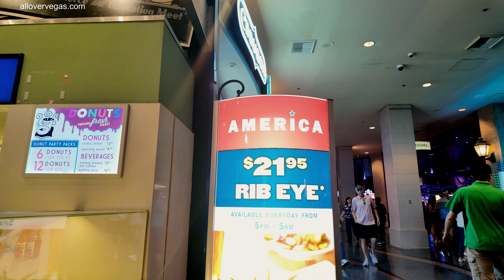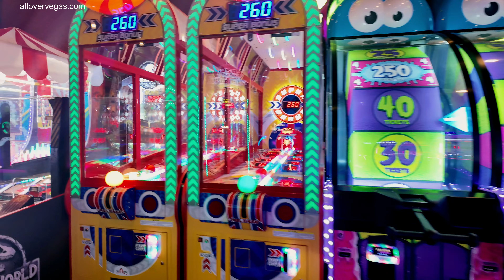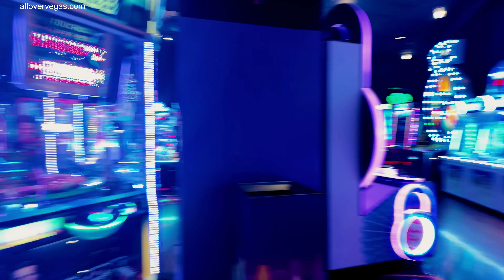New York New York Casino Las Vegas Full Walkthrough and Tour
Welcome to the vibrant and mesmerizing world of New York New York Casino in Las Vegas! Situated on the famed Las Vegas Strip, this iconic resort and casino provides a one-of-a-kind experience that transports you right into the heart of the Big Apple. With its dynamic atmosphere and plethora of entertainment options, New York New York Casino offers an unforgettable walk through that allows visitors to immerse themselves in the vibrant energy and excitement of New York City.

Upon entering the casino, you will immediately be greeted by the awe-inspiring replica of the Statue of Liberty, an iconic symbol of American freedom and opportunity. This majestic statue sets the stage for the entire New York New York experience and serves as a reminder of the resort's dedication to creating an authentic and immersive environment.

As you continue your walk through, you'll find yourself navigating through a meticulously recreated New York City streetscape, complete with famous landmarks like the Brooklyn Bridge, Times Square, and the Empire State Building. The attention to detail in these replicas is truly remarkable, allowing you to feel as though you are strolling through the actual streets of the city that never sleeps.

One of the highlights of a walk through New York New York Casino is the Roller Coaster, aptly named The Big Apple Coaster. This thrilling ride takes you on a wild journey around the resort, offering breathtaking views of the Las Vegas Strip along the way. Whether you're an adrenaline junkie or simply seeking an exhilarating experience, be sure to strap in and enjoy the twists, turns, and loops of this iconic coaster.

Aside from the awe-inspiring architecture and exciting attractions, the casino itself provides an extensive selection of gaming options. From slot machines and table games to a luxurious poker room, there is something for every type of gambler. Whether you are a seasoned player or a novice, the friendly and knowledgeable staff at New York New York Casino will ensure a memorable and enjoyable gaming experience.

When it comes to dining, New York New York Casino spoils you for choice. From fine dining experiences at renowned restaurants like Gallagher's Steakhouse and Tom's Urban to casual bites at the beloved Shake Shack and Nathan's Famous Hot Dogs, there is a culinary delight to satisfy every craving.

The walk through New York New York Casino in Las Vegas guarantees an authentic and memorable experience. As you explore the resort's stunning architecture, indulge in thrilling rides, try your luck in the casino, and savor delicious culinary offerings, you will truly feel like you've ventured into the heart of New York City. So, put on your walking shoes, brace yourself for an adventure, and prepare to be dazzled by the magic of New York New York Casino!